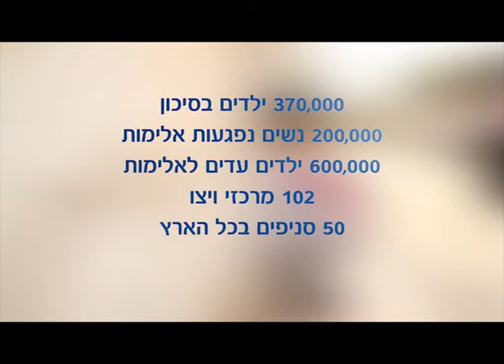מועדוניות ויצו - סרט מרגש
סרט לגיוס כספים למועדוניות ויצו